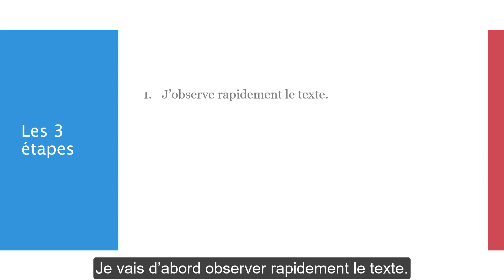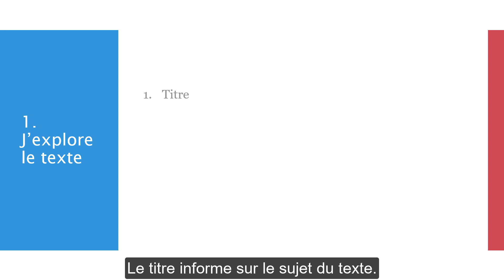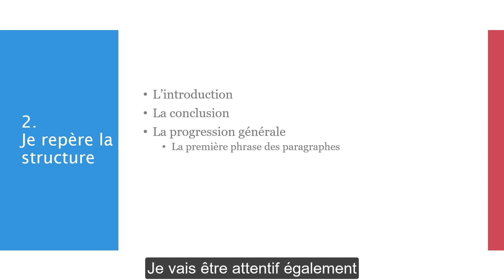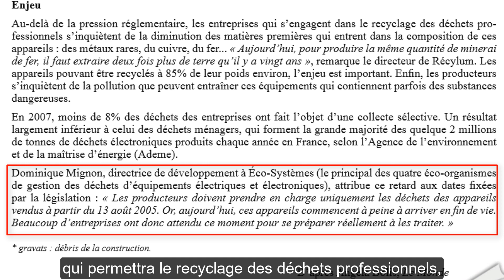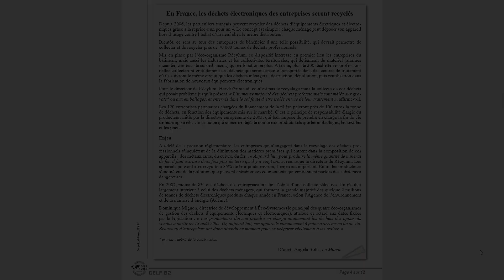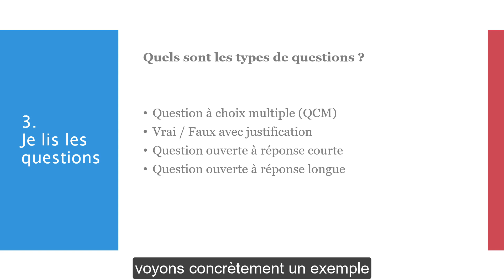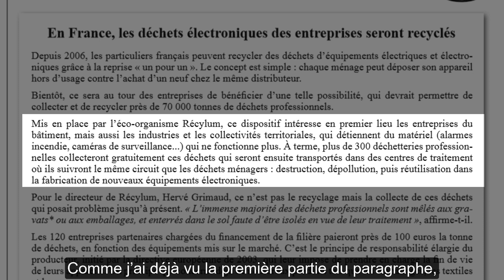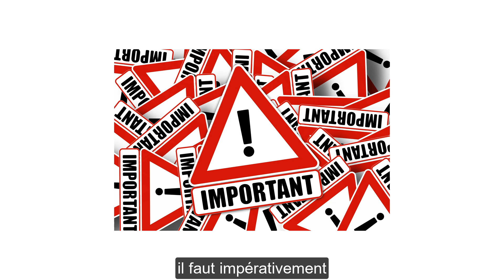DELF B2 : réussir la compréhension écrite